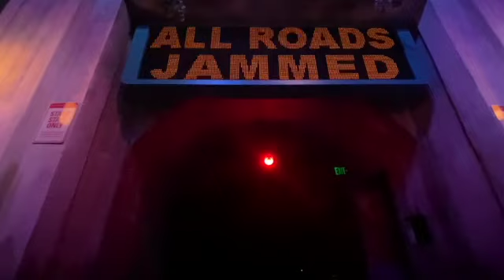WDW 2020 Hollywood Studios Day 2 /Lightsaber Experience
This video is about hollywood studios day 2